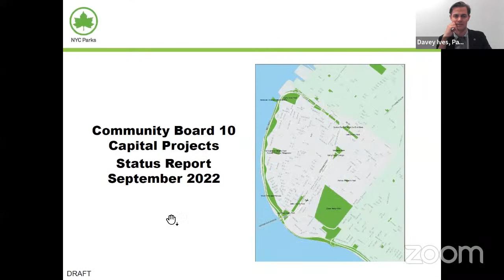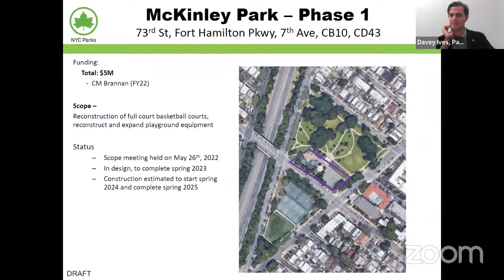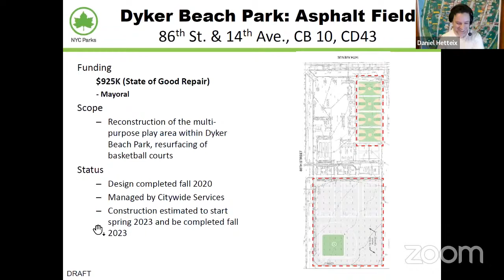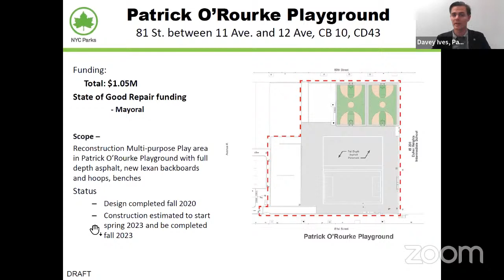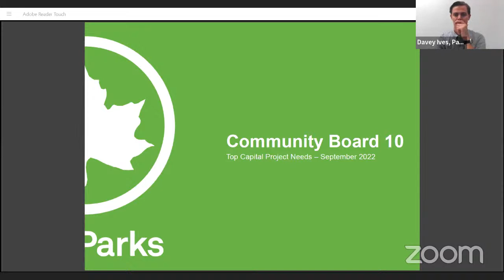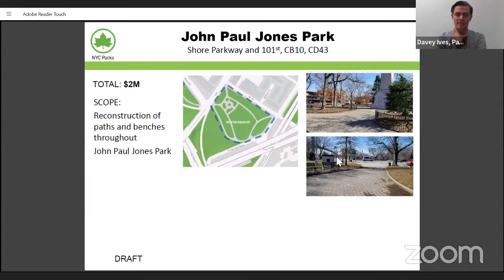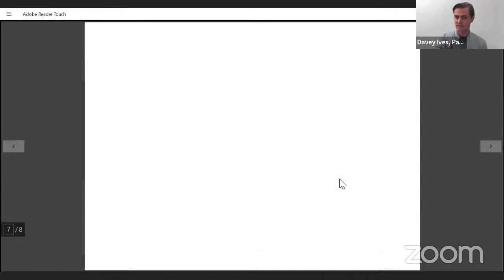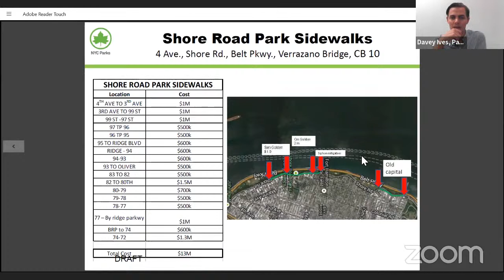CB 10 Parks Committee - Sept. 20, 2022